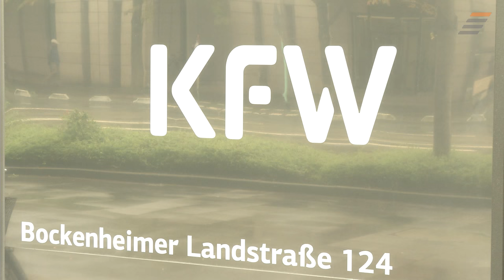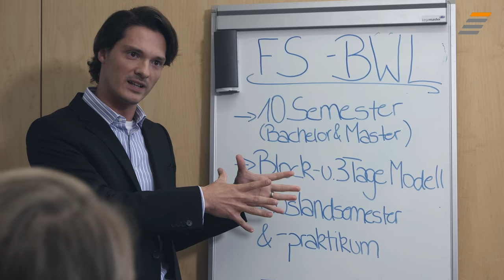JobStairs mit Partnerunternehmen KfW Bankengruppe - Recruiting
Dual Studieren bei der KfW: Spannende Einblicke in die Welt einer Förderbank.
Deutschlandweit gibt es rund 1.500 Duale Studiengänge. Das gestaltet die Suche nach dem „richtigen“ umso schwieriger. Die Frage lautet daher: Was macht ein Duales Studium bei der KfW zum Bachelor of Science „BWL/Master Finance“ besonders interessant?

Die Antwort darauf ist einfach: Innerhalb der KfW Bankengruppe können duale Student:innen ein breites Spektrum an Erfahrungen machen – in den unterschiedlichsten Bereichen und Tochterunternehmen. Wer ein Faible für Zahlen und Interesse an Wirtschaft und Finanzen hat, kann bei diesem Dualen Studiengang also sehr viel dazulernen und sich so bestens auf das spätere Berufsleben vorbereiten. Dabei wird man bei der KfW konsequent unterstützt – persönlich wie fachlich, gleich vom ersten Tag an.

Ein Duales Studium bei der KfW würde auch dich reizen? Erfahre mehr dazu in unserem neuen JobVideo.